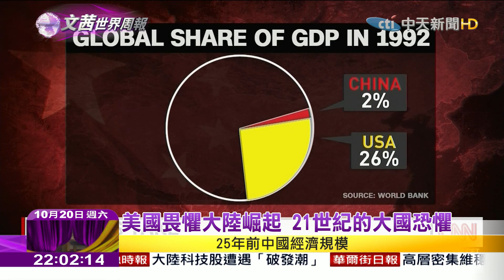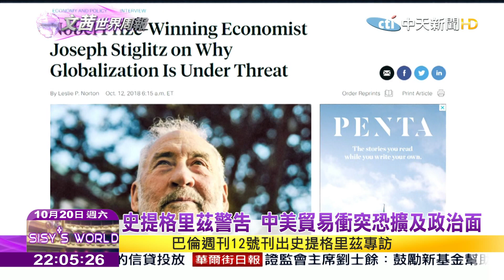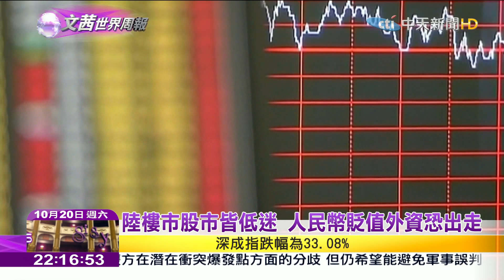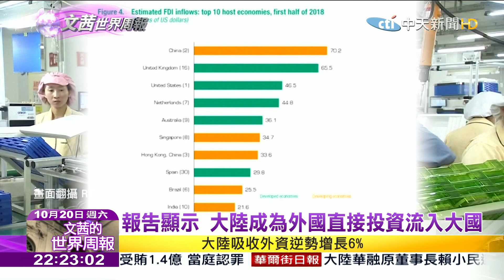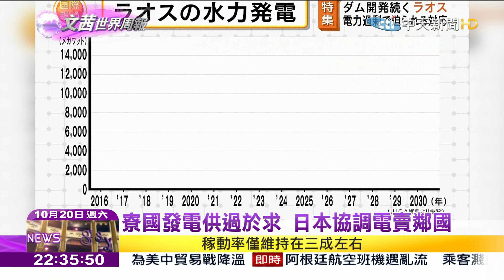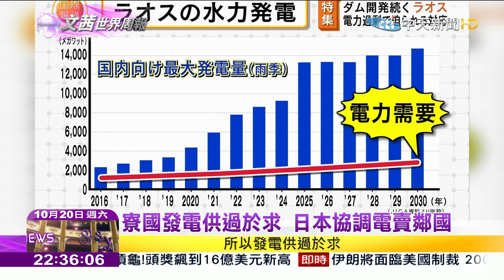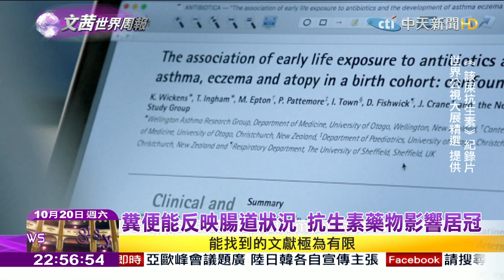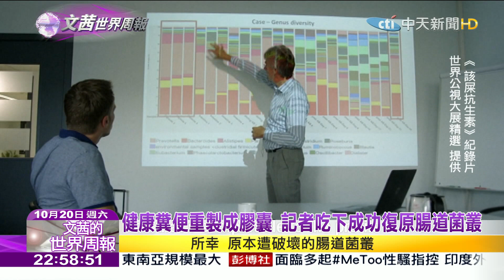【完整版】2018.10.20《文茜世界周報》美中貿易與政治衝突升高 改變世界秩序 | Sisy's World News